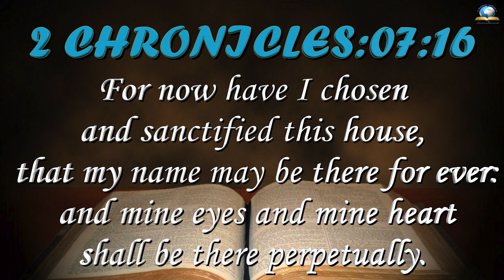Today's English Bible Verse I Today’s English Bible Words [21/05/2022] I English Bible Verse